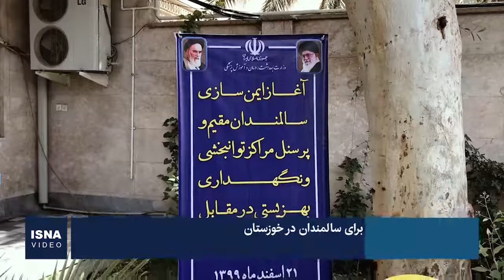آغاز واکسیناسیون کرونا برای سالمندان در خوزستان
واکسیناسیون کرونا برای گروهی از سالمندان در استان خوزستان، امروز (۲۱ اسفند) آغاز شد. رئیس دانشگاه علوم پزشکی جندی شاپور اهواز گفته امروز حدود ۲۴۰ نفر از سالمندان و پرسنل سرای سالمندان واکسن دریافت می‌کنند. مجموع اعضا و پرسنل سرای سالمندان ۴۵۰ نفر هستند که مابقی آنها طی دو تا سه روز آینده واکسن کووید-۱۹ را دریافت خواهند کرد.